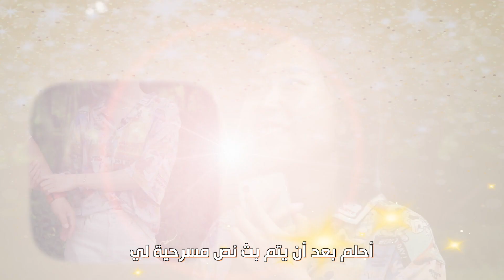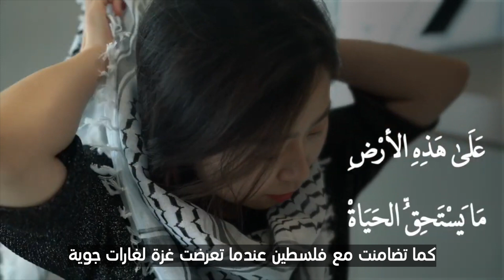شاهد المواقف الطريفة لآسيا عندما تتعلم اللغة الضاد😀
أهلا أصدقائنا الأعزاء، معكم آسيا